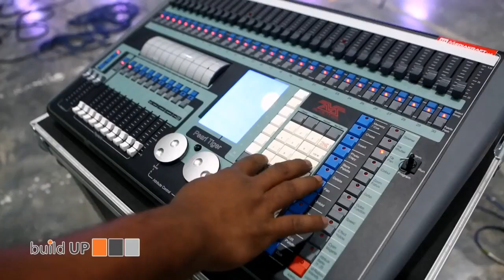Disco Modern Talking - Game fly tonight magic sky nostalgia remix